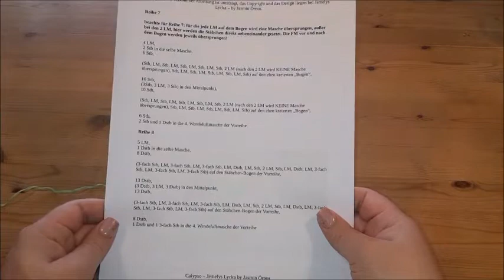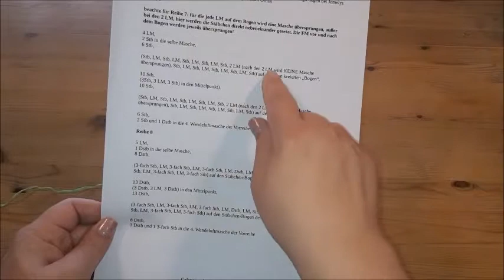Calypso Tuch Teil 2 von Jemelys Lycka Reihe 7 - 12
Viel Spaß beim 2. Teil :)